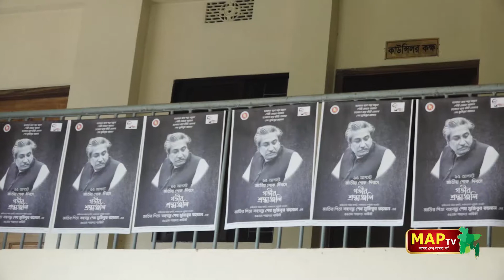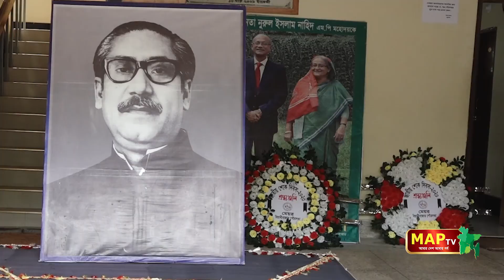জাতীয় শোক দিবসে বঙ্গবন্ধুর প্রতিকৃতিতে বিয়ানীবাজার পৌরসভার শ্রদ্ধা নিবেদন